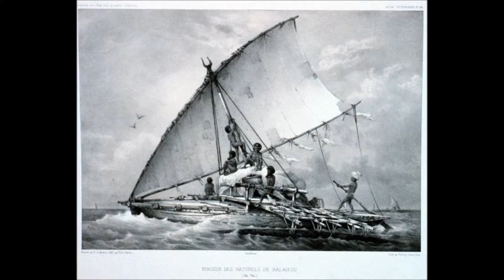ΑΦΡΙΚΑΝΙΚΗ ΤΕΧΝΗ: 44. ΕΘΝΟΤΙΚΟΙ ΛΑΟΙ ΤΗΣ ΜΑΔΑΓΑΣΚΑΡΗΣ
Λαοί της Μαδαγασκάρης, βίντεο διάρκειας 6’ λεπτών: Οι Άνθρωποι Betsimisaraka, Betsileo, Mahafaly, Sakalava, μουσική και χορός της Μαδαγασκάρης